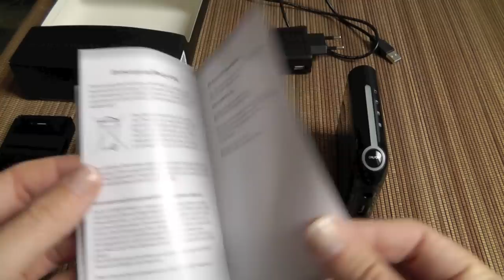ZNEX Power Pack+ 8800 mAh mobile Energie für Smartphones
Vorstellung des ZNEX Power Pack + Zubehör und Demonstration am BlackBerry, iPad, iPhone, RIM Ersatzakku für den Bold 9900. Hier könnt Ih rdie komplette Review nachlesen